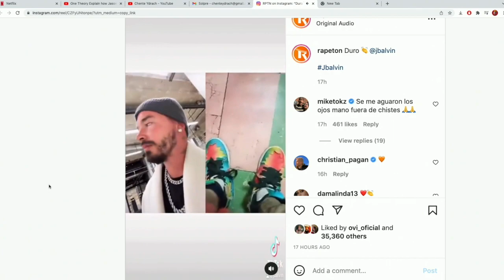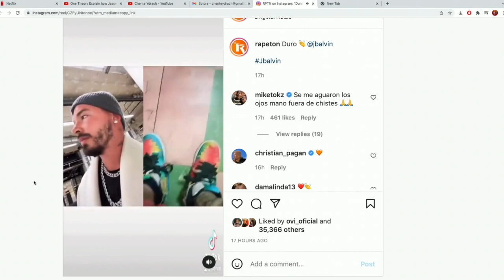J Balvin soprende a niño criticado en TikTok por sus tenis FAKE